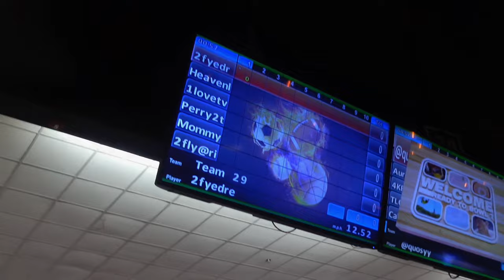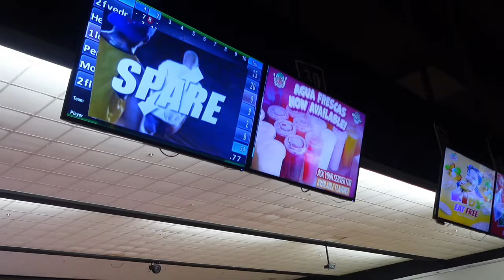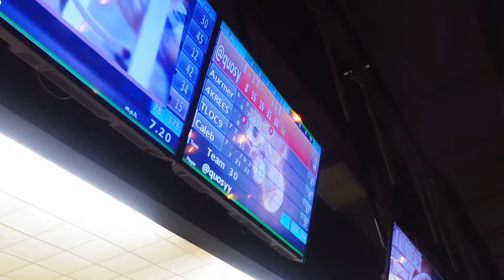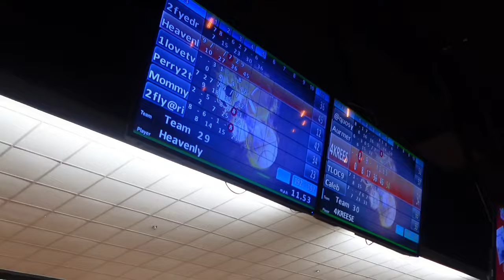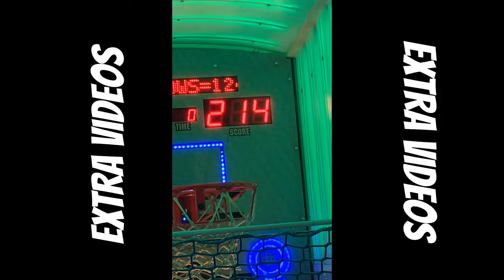Bowling And Broomsticks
Youtubeee we back with a banger we got a birthday/ 10k celebration enjoy the video and watch to the end I love the support this been a amazing journey and I just gotta say I’m enjoying every moment of it live life don’t be hard on urself and take what you want or strive for it I love all my supporters truly and bopppppp🔥🔥🔥🔥

Socials

TT: ​⁠@2fyedre2
SC: @twofyedre

Shout out to my dawgs in the video

Just a kid with a camera kid and a dream